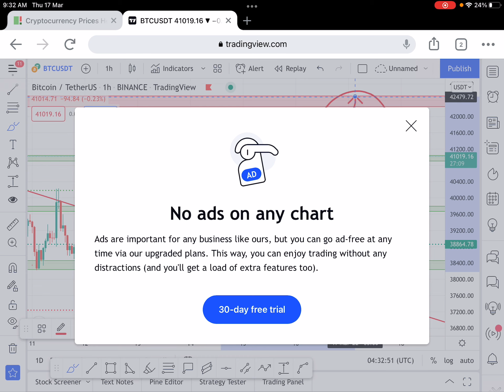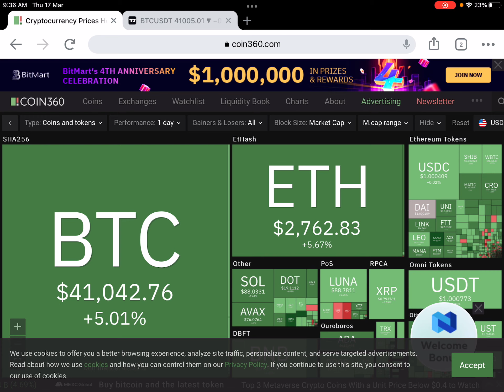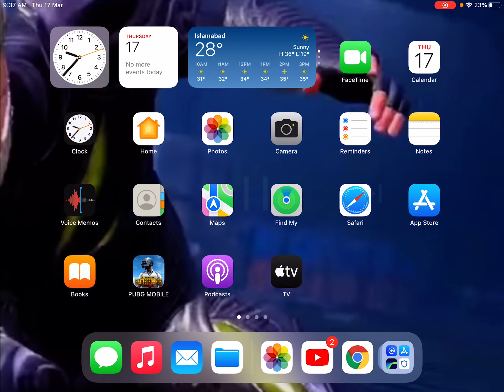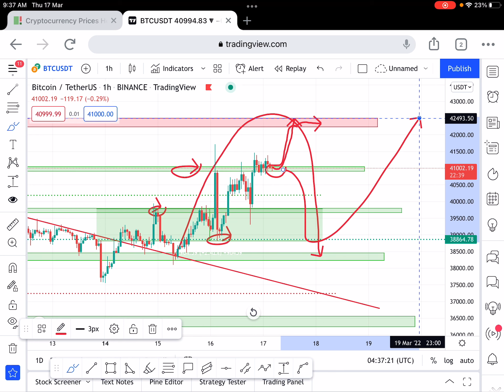Dump ALERT 🚨 BTC Today In Hindi| BTC Price Prediction Technical Analysis Today Hindi |17 March 2022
BTC Today In Hindi 🔴| BTC Price Prediction Technical Analysis Today Hindi | 17 March 2022

For Chat 💬 Telegram : Umareebull